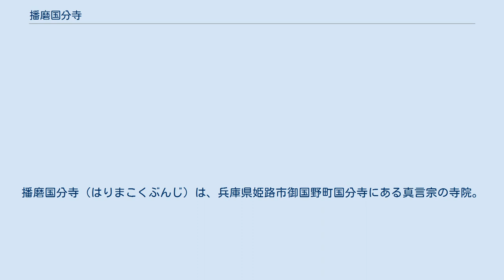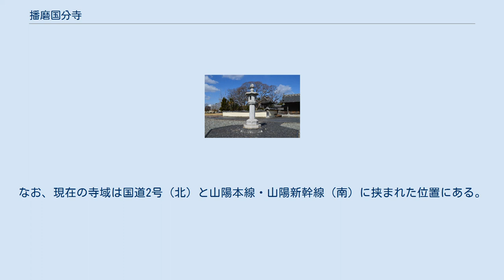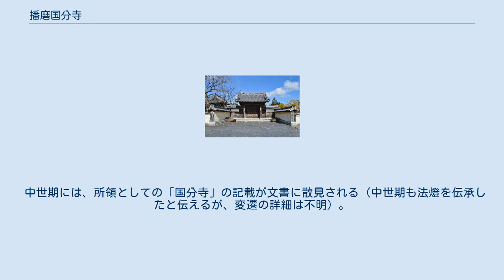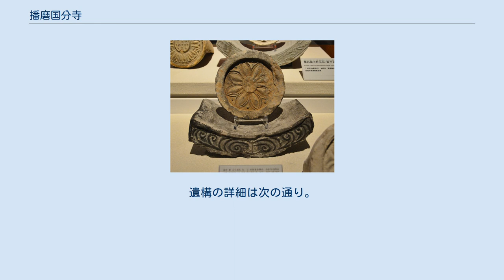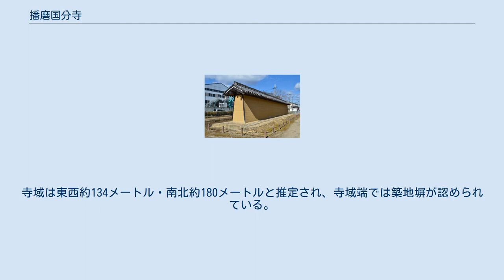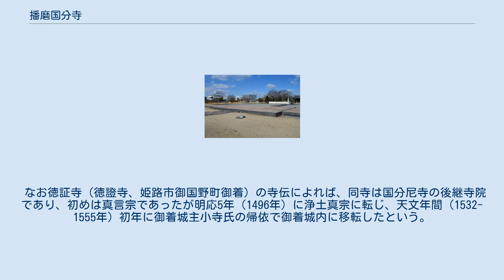播磨国分寺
播磨国分寺（はりまこくぶんじ）は、兵庫県姫路市御国野町国分寺にある真言宗の寺院。
山号は牛堂山。
 奈良時代に聖武天皇の詔により日本各地に建立された国分寺のうち、播磨国国分僧寺の後継寺院にあたる。
本項では現寺院とともに、古代寺院跡である播磨国分寺跡（国の史跡）と、播磨国分尼寺跡（史跡指定なし）についても解説する。
 兵庫県南部、市川左岸の河岸段丘上に位置する。
聖武天皇の詔で創建された国分僧寺の後継寺院に相当し、現境内と重複して旧国分僧寺跡、北方約600メートルに国分尼寺跡、南に古代山陽道が通ったと推定されるほか、西約4キロメートルには播磨国府推定地（姫路市本町）が所在する。
この国分寺付近は、大型前方後円墳の壇場山古墳に見られるように古くから一帯の中心地であった。
 旧国分寺跡の推定寺域は、1921年（大正10年）3月3日に国の史跡に指定された（その後数次の追加指定）。
1968年（昭和43年）には発掘調査が開始され、1991年（平成3年）までの13次にわたる調査により、金堂・塔・講堂・僧坊など多くの主要伽藍の遺構が判明している。
推定寺域の北半分（金堂・講堂周辺）には近世頃に再興された後継寺院（牛堂山国分寺）が重複して建てられており、重複しない寺域南半分（塔・中門・回廊周辺）が史跡公園「ふるさと歴史の広場」として整備されている。
なお、現在の寺域は国道2号（北）と山陽本線・山陽新幹線（南）に挟まれた位置にある。
天平13年（741年）の国分寺建立の詔の頃に創建されたと見られる。
 延長5年（927年）成立の『延喜式』主税上では、国分寺料として稲4万束が規定されている。
 出土瓦によれば、国分寺は平安時代末頃まで存続したと推測される（礎石焼痕によれば焼失か）。
一方、国分尼寺は13世紀初頭までの存続が推測される。
 中世期には、所領としての「国分寺」の記載が文書に散見される（中世期も法燈を伝承したと伝えるが、変遷の詳細は不明）。
 牛堂山国分寺の縁起によれば、国分寺は戦国時代には荒廃していたが、天正15年（1587年）に豊臣秀吉から国分寺村337石の寄進を受けたという。
また慶長6年（1601年）には姫路藩から30石の寄進を受け、堂宇が再興されたとする。
さらに寛永年間（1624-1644年）には、姫路城下の池田・本多両家の菩提寺の大堂が移されたといい、現在に見る本堂がこれになると伝える。
 慶安元年（1648年）には、3代将軍徳川家光から朱印地として30石の寄進を受けており、この朱印地は幕末まで継続した。
 播磨国分寺跡 全景中央に回廊で囲まれた金堂院。
右奥の牛堂山国分寺境内の位置に金堂跡・講堂跡が所在する。
 僧寺跡は、現国分寺と重複して立地する（位置）。
寺域は方2町（約218メートル四方）と推定され、寺域端では築地塀が認められている。
主要伽藍は、南大門・中門・金堂・講堂・僧坊が南から一直線（主軸は約4度西に傾く）に配されるとともに、寺域南東隅には塔が配される東大寺式伽藍配置である。
主な伽藍の基壇は現在までに整備されている。
 金堂跡 塔跡 寺域からは、瓦・土師器・須恵器が大量に出土したほか、国産施釉陶器、貿易陶磁器、黒色土器、瓦器、風字硯、土錘、塼、金銅製水煙、勾玉、吸子羽口、鉄・銅製品、鉄滓、砥石、骨なども出土している。
以上の出土遺物などにより、平安時代末頃までの存続が推測される。
 播磨国分尼寺跡 石碑金堂跡付近に所在する。
 尼寺跡は、僧寺跡の北方約600メートルに位置する（位置）。
かつては「毘沙門廃寺」と称された。
寺域は東西約134メートル・南北約180メートルと推定され、寺域端では築地塀が認められている。
主要伽藍は、南門（推定）・中門（推定）・金堂・講堂が南から一直線（僧寺跡と同様に主軸は約4度西に傾く）に配されたと見られる。
 以上のほか、井戸2基・掘立柱建物2棟なども検出されている。
また寺域からは、土師器・須恵器をはじめ、国産施釉陶器、貿易陶磁器、黒色土器、瓦器、製塩土器、転用硯、吸子羽口、砥石、磨石、漆椀、曲物、櫛などが出土している。
以上の出土遺物などにより、13世紀初頭頃までの存続が推測される。
 なお徳証寺（徳證寺、姫路市御国野町御着）の寺伝によれば、同寺は国分尼寺の後継寺院であり、初めは真言宗であったが明応5年（1496年）に浄土真宗に転じ、天文年間（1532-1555年）初年に御着城主小寺氏の帰依で御着城内...